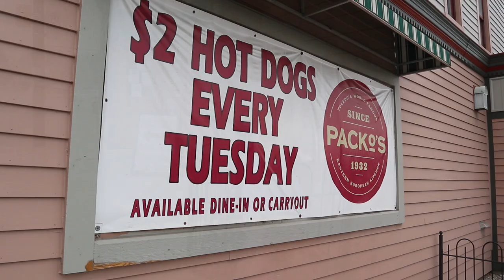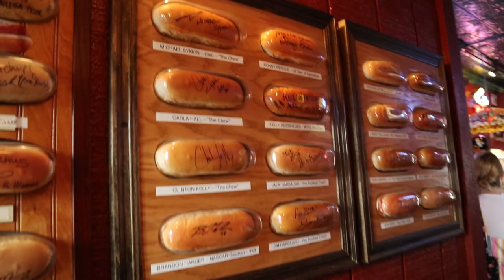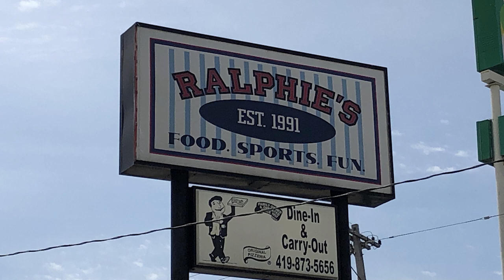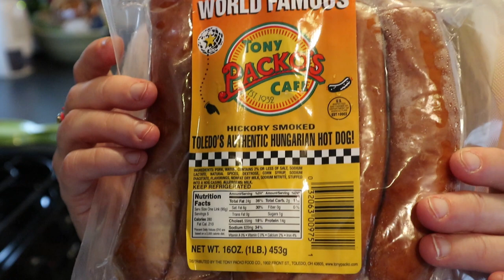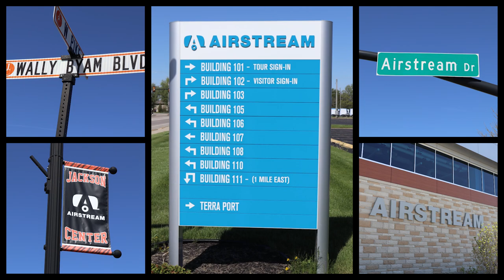Eating at Tony Packo's Cafe and Camping at the Airstream RV Factory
In Episode 126 of Luv Subbin, we eat and review the famous Tony Packo's Cafe.  We'll then travel down to Jackson Center, Ohio and camp at the Airstream factory.

Luv Subbin Main Theme:              "Dreamcatcher 4" by Bjorn Skogsberg
Tony Packo's B Roll :                     "Hillbilly Crook" by Sight of Wonders
Airstream B Roll:                            "Something More" by Sacramento Horizon

Our Complete Amazon Store Front:

United States Post Office:
Luv Subbin